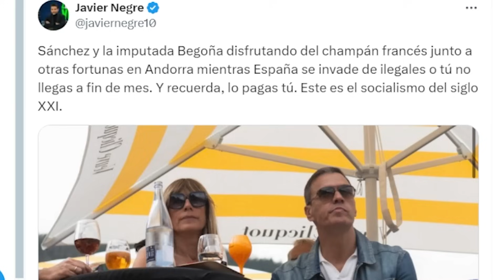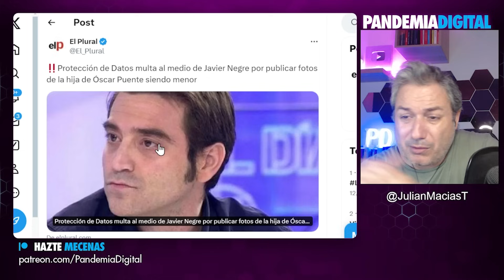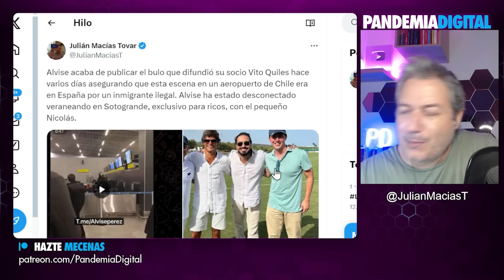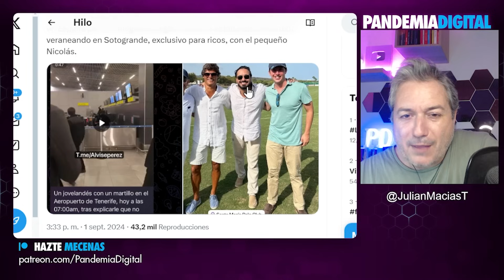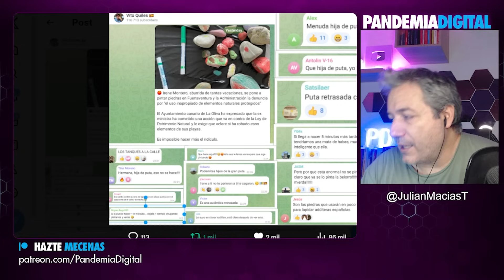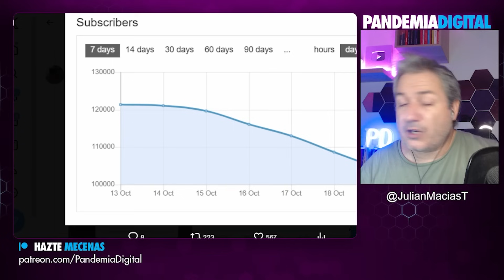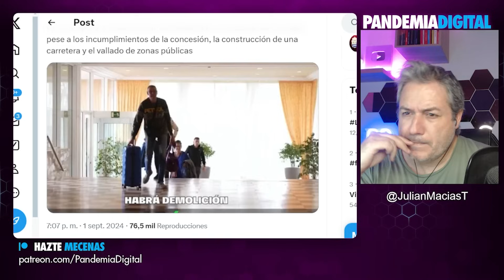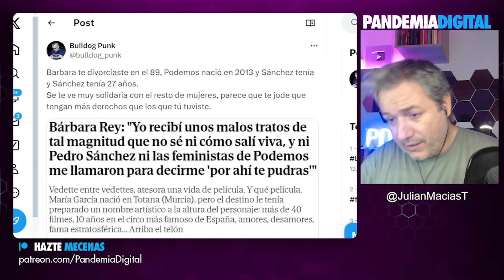¿EL FIN DE LA MÁQUINA DE DESINFORMACIÓN DE JAVIER NEGRE?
Analizamos sus tácticas, el impacto que ha tenido en la opinión pública y cómo se ha utilizado su imagen para promover narrativas falsas. Descubre por qué este fenómeno es un reflejo preocupante de la manipulación mediática actual.

Este video puede contener temas sensibles, así como discursos de odi*, ac*so, o discr*minación. El objetivo de abordar estos temas es exclusivamente informativo y busca concienciar a la audiencia sobre estos acontecimientos, y denunciar y señalar el origen de los mismos para crear consciencia y evitar su propagación. Si consideras que el contenido puede afectarte, te recomendamos proceder con precaución o evitar su visualización.

Únete a nuestra comunidad de YouTube 👇🏾